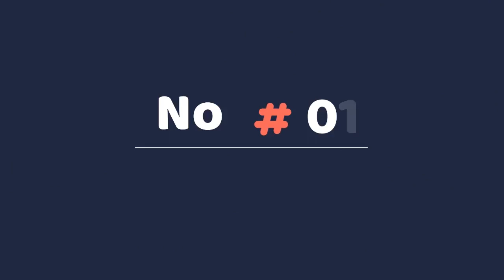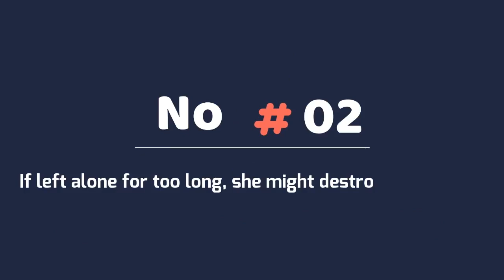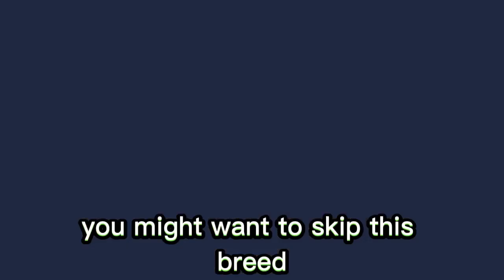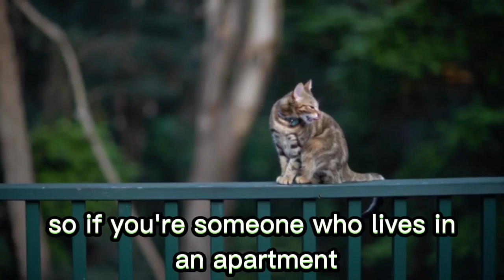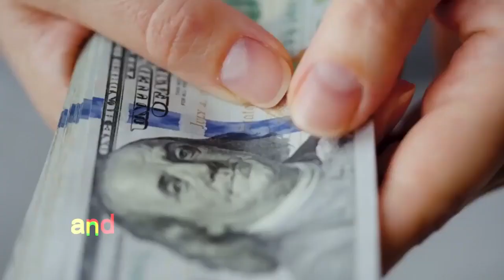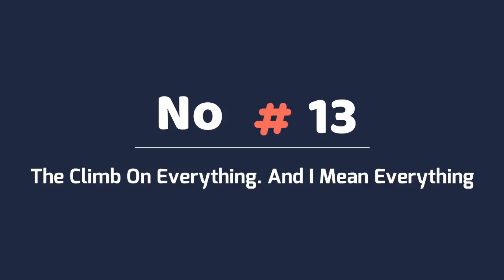This Is Why You Shouldn't Get A Bengal Cat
Owning a cat can be an amazing and life-fulfilling experience. But, it can also be very tiring and sort of a nightmare. Especially if you opt for a feline that doesn’t go well with your lifestyle.

Unfortunately, a Bengal beauty might be one of those cats. Even though she’s gorgeous and exotic looking, and can be a truly great life companion,
 she can also make your life a living hell.